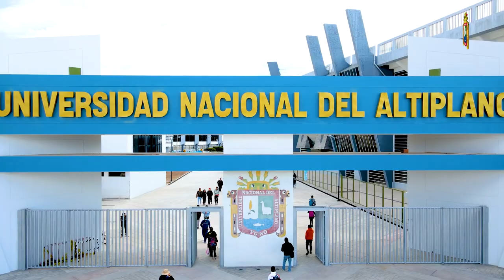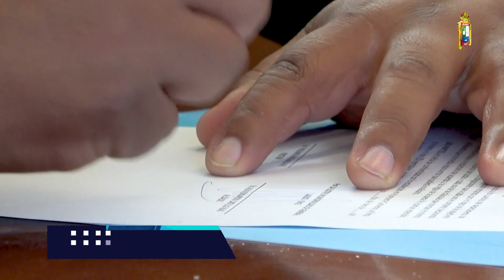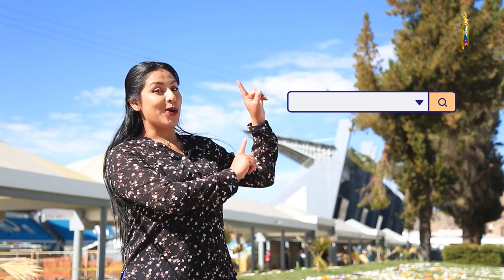🎥 📌Conoce 🔊 las actividades de la Universidad Nacional del altiplano ✅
📌Conoce 🔊 de cerca, las actividades de la Universidad Nacional del altiplano✅
🎤🎬Te presentamos un breve resumen de esta semana🎤🎬